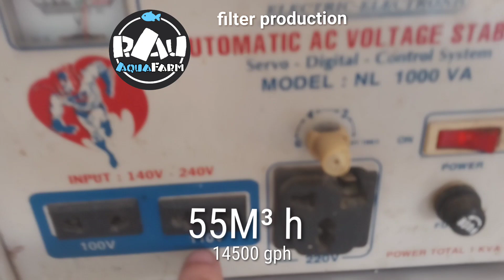Drum filter 55m³h / 14500 GPU. for Koi pond